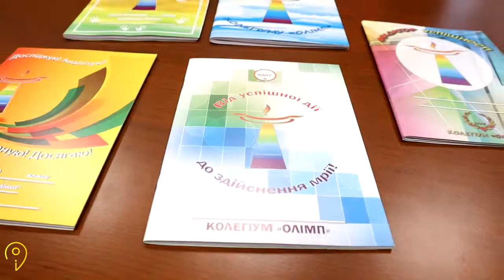Відео 4 Олімп